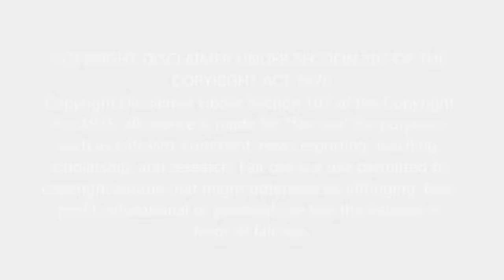First Time Hearing Van Halen - Eruption Guitar Solo Reaction Vid - MY GOD! IS HE THE GREATEST EVER?!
You can watch the performance of Van Halen - Eruption Guitar Solo (Live) on YouTube here: